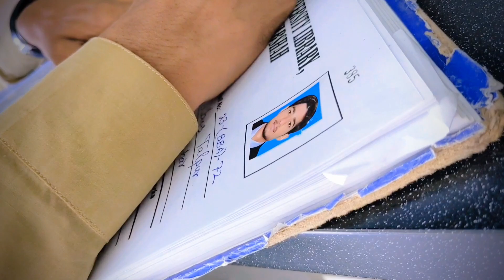My New vedio In Ramzan ❤️🌙